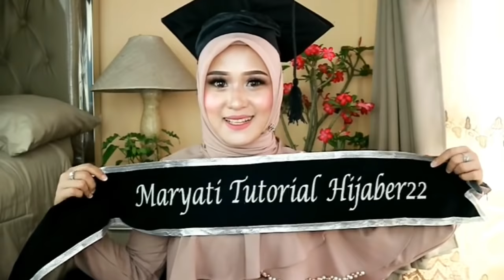MAKE UP NATURAL WISUDA DANDAN SENDIRI || BESERTA MAKNA WISUDANYA ONE BRAND WARDAH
Assalamualaikum teman2 semua, kembali lagi ini bareng aku MARYATI kali ini aku bakalan bikin tutorial MAKE UP NATURAL WISUDA DANDAN SENDIRI || BESERTA MAKNA WISUDANYA ONE BRAND WARDAH ||dengan make up ala aku, yng sangat simple buat kalian praktekin sendiri jadi nanti kalian bisa Make Up WISUDA dandan sendiri dirumah kalian, dan pastinya ngirit bajet ya 😂🤣 jadi dari pada kalian bengong yuk tonton video ini sampe habis dan pastikan jangan di skip ya biar tidak salah nanti, pas prakteknya

P R O D U C T S :
* wardah face mist
* wardah instaperfect BB Cushion
* wardah eyeXpert eyebrow kit
* wardah instaperfect eye shadow palette spotlight
* wardah lipstik instaperfect 04
* wardah lightening liquid concealer
* wardah mascara EyeXpert perfectcurl
* wardah EyeXpert optimum hi-black liner
* wardah eye liner pensil
* wardah instaperfect brow mascara
* wardah blush on C
* wardah exclusive matte lip cream

* hijab segi empat bella squer
* selempang wisuda
* topi toga